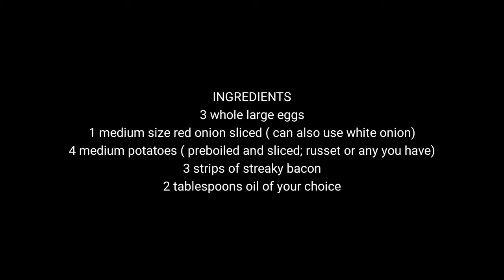POTATO AND BACON FRITTATA● AMAZINGLY DELICIOUS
Amazing for brunch, breakfast, lunch or dinner. You can go vegetarian with it and skip the meat and still enjoy 😊